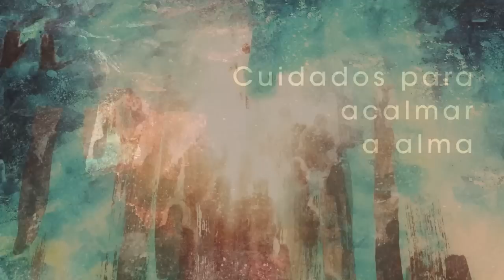Homilia Diária - Quarta-feira - 5ª Semana do Tempo Comum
É de dentro das pessoas que saem as más intenções, afirma Jesus. Por isso, cabe a cada um procurar no próprio coração a raiz do pecado e a raiz do amor.